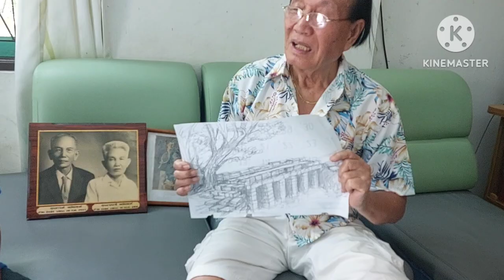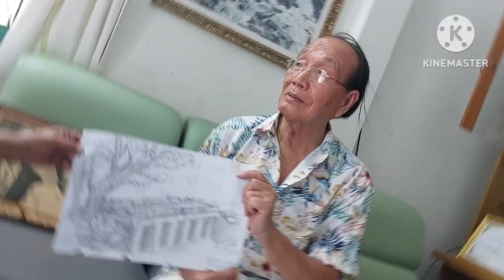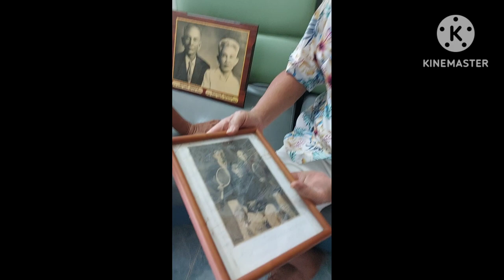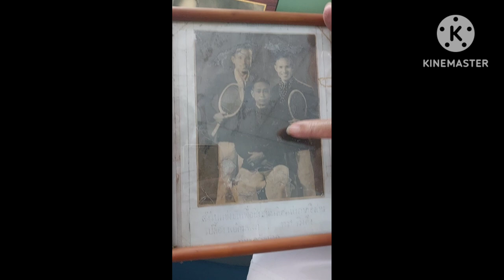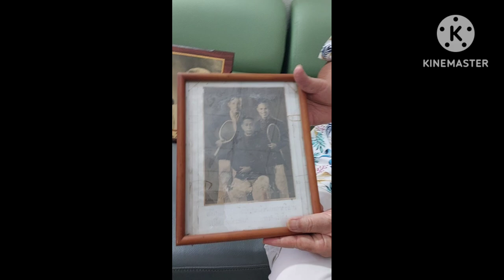สะพานขอมสกลนคร,สุจิต พยัคฆพงศ์,1 สค.66